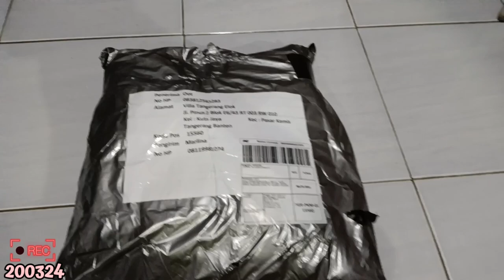"UNBOXING PAKET LEBARAN" (200324)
Alhamdulillah Unboxing paketan dari Istrinya Adikku